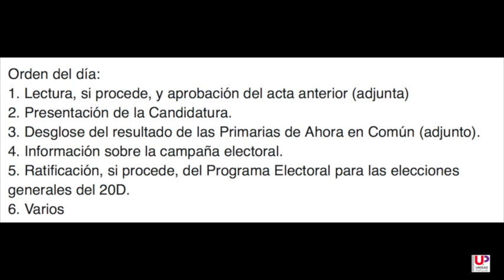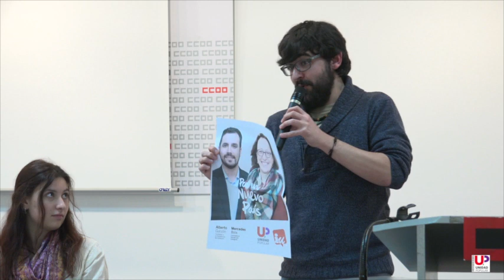(48)VII ASAMBLEA DE UNIDAD POPULAR. Presentación de las candidaturas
30 de diciembre 2015.
Cominando juntos a la unidad popular